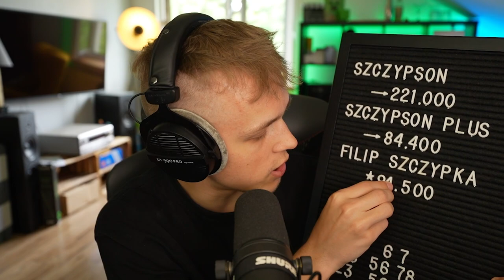ZNALAZŁEM DROGĘ DO ZAMKU LUCYFERA w Minecraft!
✔️ FILMY CODZIENNIE o 19:19